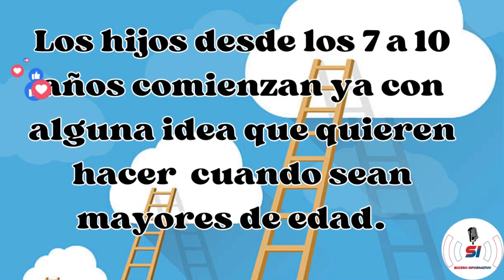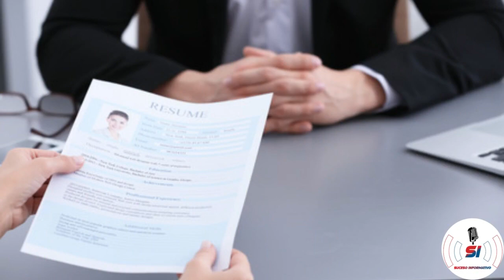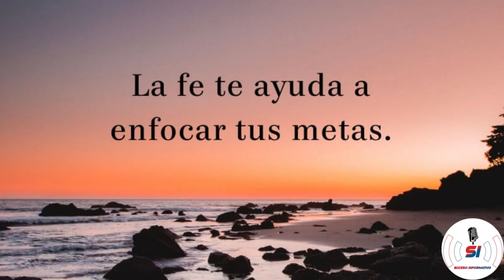WILSON METAS BIEN TRASADAS Y TRIUNFA XQ FE EN: DIOS ES CIEGA NO PIERDE TIEMPO EN REDES SOCIALES